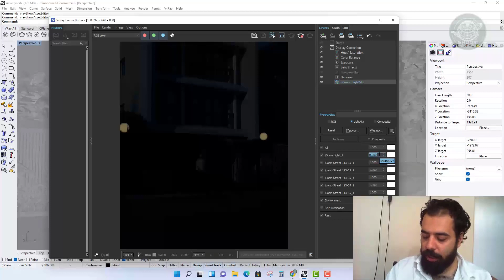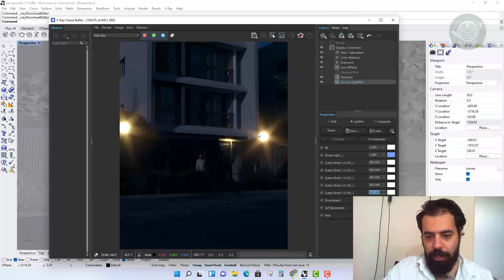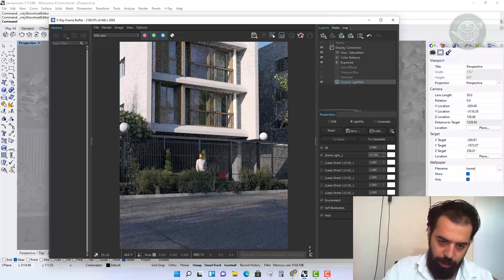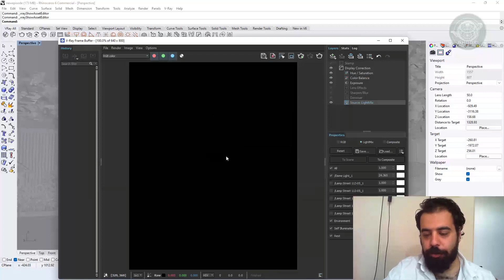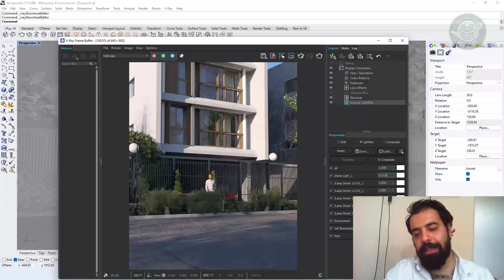نمونه تدریس آموزش ویری راینو از جلسه 24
مشاوره قبل از خرید دوره‌ها ( رایگان ) ​: 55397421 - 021
Software: Rhino - Vray